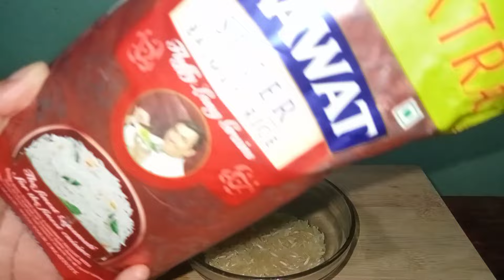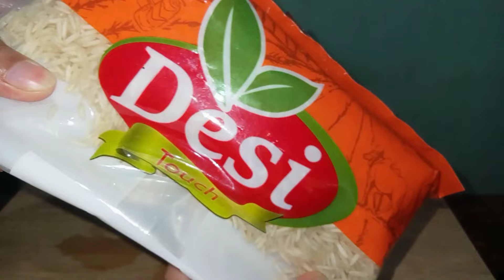ASMR EATING SPOONFUL BITE RAW RICE| REQUEST VIDEO| SOAKED| DRY| WET RICE IN A BOWL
You can visit my friends channel too.
     RICE LOVER*
Channel name: @M&L addiction